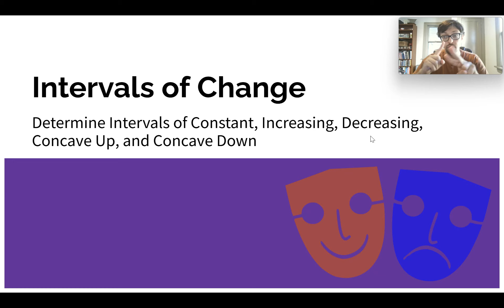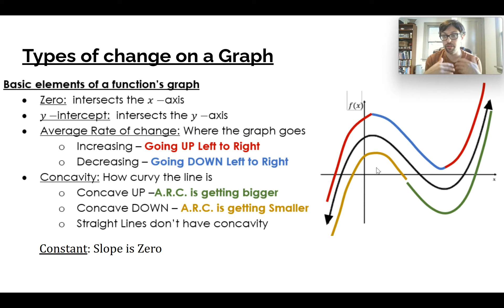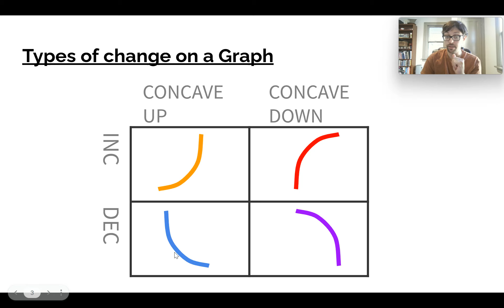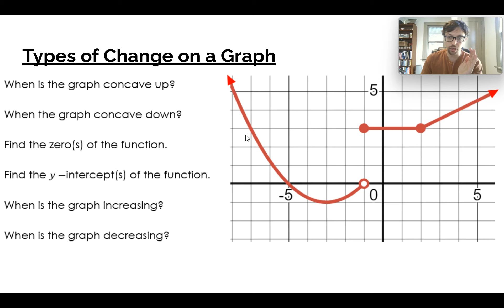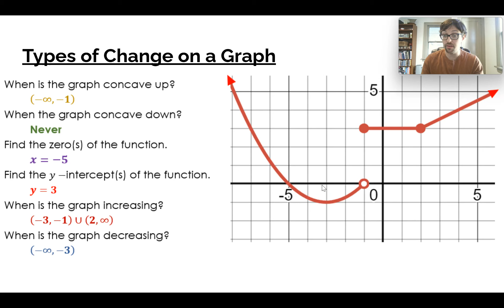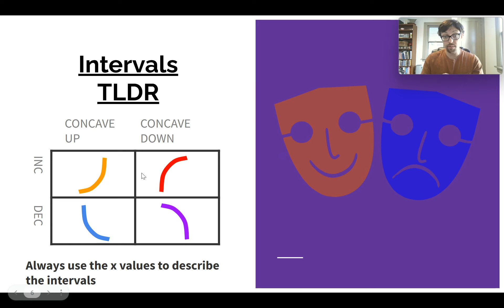Sec 3.3 Part 1 Intervals of Change - Pre Calculus